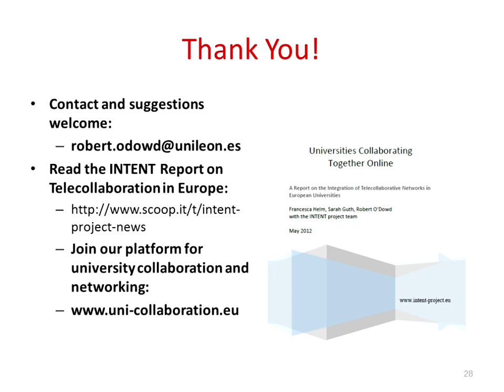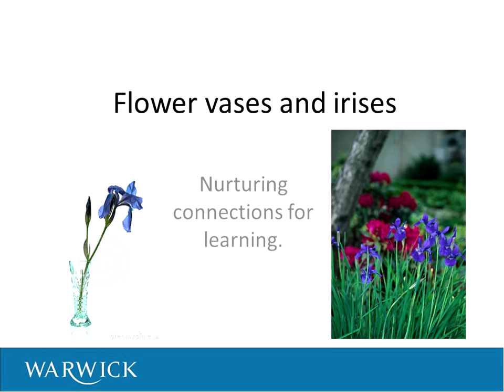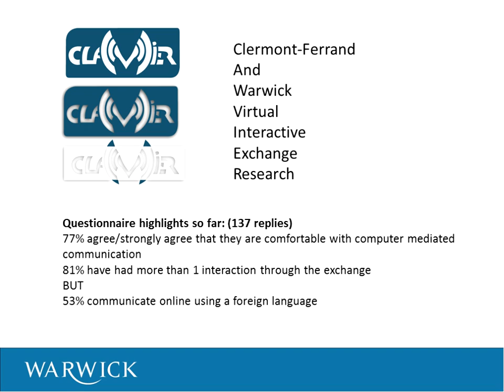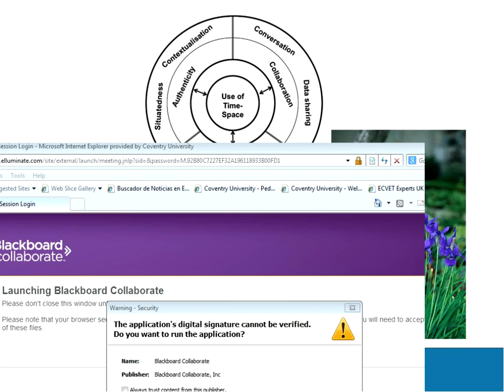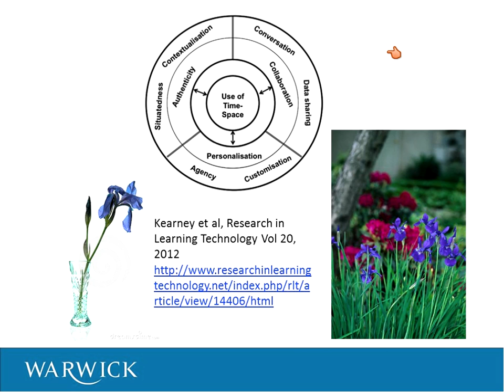clavier cwil day 2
Teresa MacKinnon and Simon Ensor talk about the virtual exchange project Clavier and how it has impacted upon teaching and learning. Taken from the online cwil conference day 2.